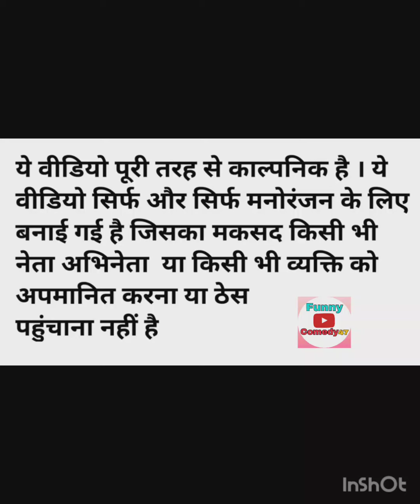मोदी जी ने शुरू की पालक की खेती अखिलेश का खा गया।।modi funny comedy